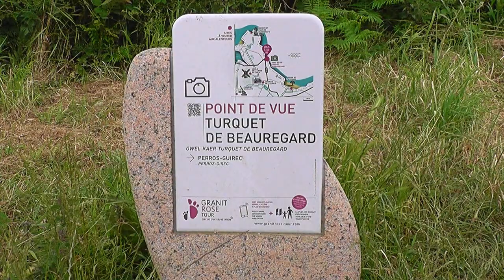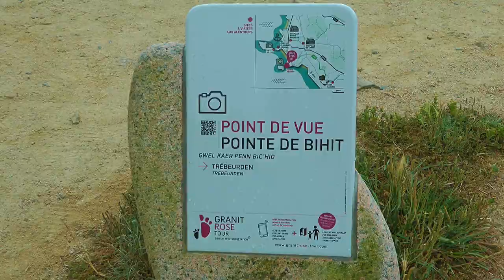FRANCE Pink granite coast, Brittany (2)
I have re-edited the video recordings of the our visit to northwest France a couple of years ago.
The Côte de granite rose or Pink Granite Coast is a stretch of coastline in the Côtes d'Armor departement of northern Brittany, France. It stretches for more than thirty kilometres from Plestin-les-Grèves to Louannec, encompassing Trégastel.
It has become a popular tourist destination due to its unusual pink sands and rock formations.